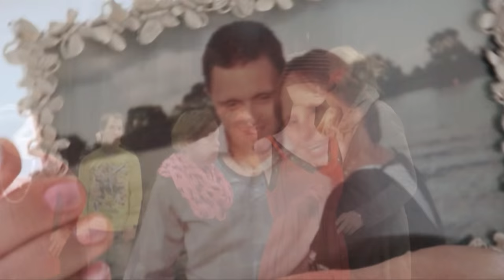Trailer documentaire: "Zonder hart kun je niet leven".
Documentaire over Theater Kleinkunst uit Grubbenvorst, waarin zij op zoek gaan naar de betekenis van liefde tijdens hun nieuw te maken voorstelling. Theater Kleinkunst is een theaterwerkplaats en maakt al meer dan 15 jaar eigen theatervoorstellingen met acteurs met en zonder beperking. Liefde kun je niet in een hokje stoppen en mensen ook niet. Het gaat om de binnenkant en dat kun je alleen voelen in je hart. Daarom de titel: "Zonder hart kun je niet leven".

Gemaakt door Maartje Stout-Timmermans, Nederlands, 40 minuten. Meer informatie